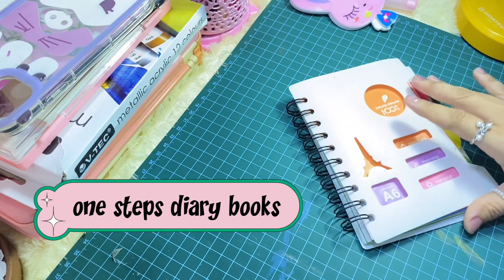Diary books: Writing calm down🎧🌿diarywithme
Menulis Diary 🌿

F.A.Q
♡ editing apps: Vllo
♡ thumbnail : phonto
♡ video: Original video

Music 🎶:
BGM president

Tag's:
Mini vlog,
Make over, stationery,
meja belajar, vllog Indonesia